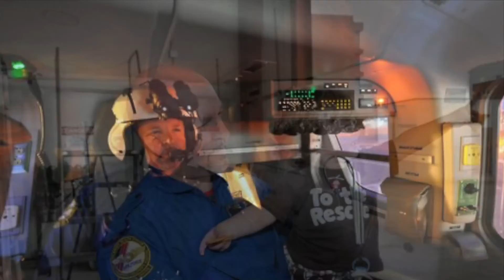2020 Excellence in Transport Leadership Award Honoree - Robbie Tester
AAMS Excellence in Transport Leadership Award, sponsored by Bell - Recognizes air and ground critical care transport leader who has demonstrated a superior level of knowledge and management prowess, high-quality leadership through visionary and innovative approaches, customer service, safety consciousness, marketing ingenuity, community service, commitment to the emergency medical community as a whole.